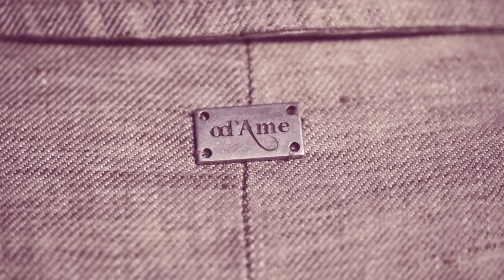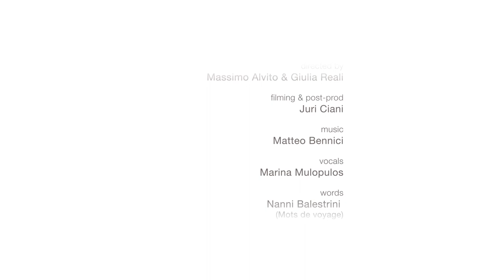Je vais devenir le ciel et la mer (ottod'Ame SS12)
A film radiating the poetry of a woman caught in the ever-changing nature of her voyage:

FILM TITLE: Je vais devenir le ciel et la mer
DIRECTOR'S NAME: Massimo Alvito & Giulia Reali
DATE OF RELEASE: January 2012
PRODUCTION COMPANY: almagreal
COUNTRY OF ORIGIN: Italy
DURATION: 5' 15"
LANGUAGE: French

BRAND: Ottod'Ame
DESIGNER: Silvia Mazzoli
ARTISTIC DIRECTOR: Giulia Reali
DIRECTOR OF PHOTOGRAPHY: Juri Ciani
EDITING & POST-PRODUCTION: Juri Ciani
VOCALS: Marina Mulopulos
WORDS: Nanni Balestrini (Mots de voyage)
STARRING: Anne Verhallen
STYLING: Amelianna Loiacono
HAIR & MAKE-UP: Stefania Caramelli

PRODUCTION COORDINATOR: Silvia Sardi
GRAPHIC DESIGN: Carolina Bergamo, Silvia Paoli, Carlotta Patara, Simone Marinelli
PHOTO: Alessio Bolzoni
COPYWRITING: Debora Ugolini, Anna Rosa Paolino
WEB DESIGN: Gianluca Vaccarezza

shot in Camargue, Oct. 2011